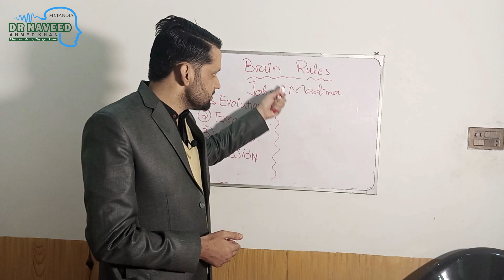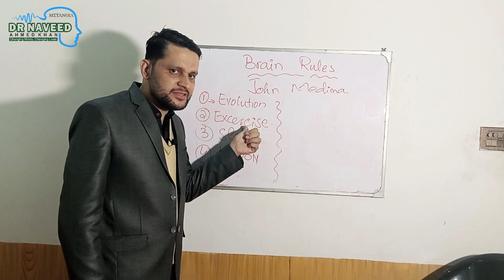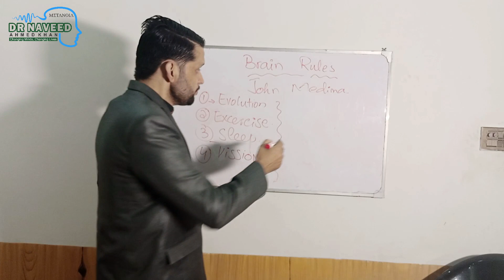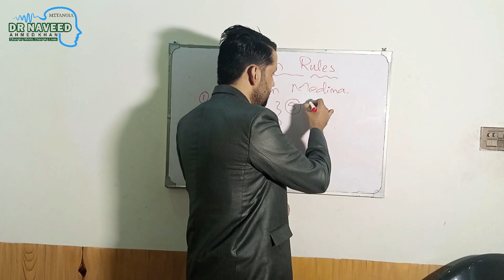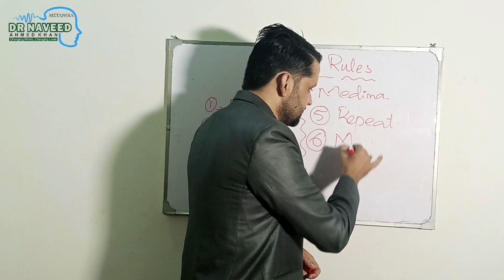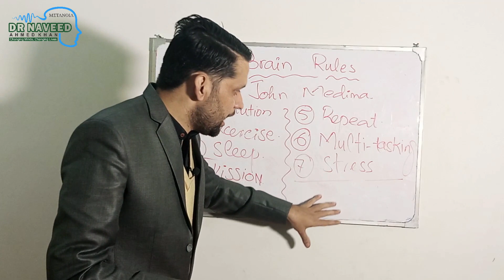How does Brain work? | 12 Brain Rules | Book Summary in Hindi/Urdu | Dr Naveed Ahmed Khan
These are the 12 BRAIN RULES that will change your life.  the boks is written by John J Medina who is an development molecular biologist who's main research area is isolation and characterization of genes involved in human brain development. John Medina spent his maximum professional career on understanding mental health. and wrote his famous book 'Brain Rules

1) Exercise boosts brain power

2) “The human brain is evolved
3) Every brain is wired differently.

4) We don’t pay attention to boring things:

5) Repeat to remember

6) Focusing a single task at a time

7) Sleep well think well:-

8) Stressed brain don’t learn the same way:-
9) Stimulate more of the senses:-

10) Vision trump all other senses:-

11) Male and female brain are different:-

12) We are powerful and natural explorers